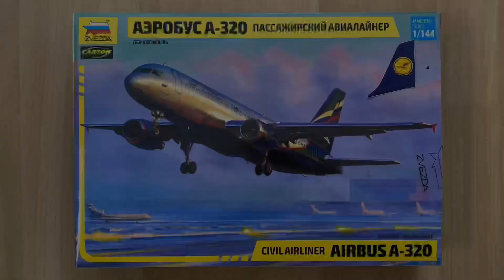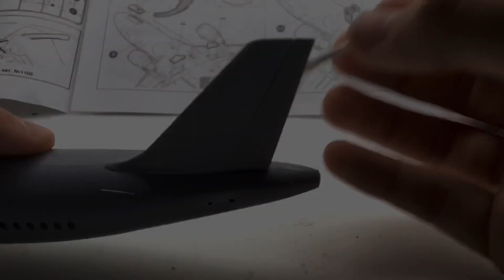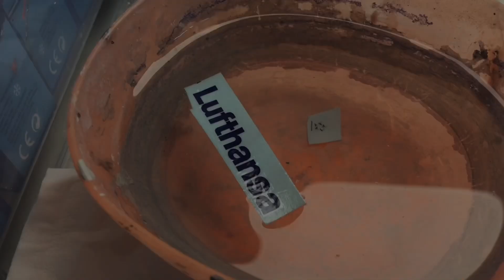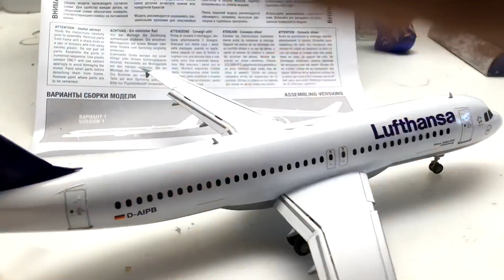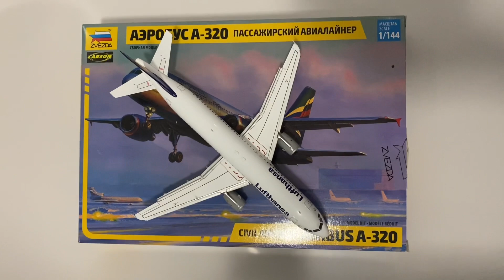Assembly / Zvezda 1/144 scale Airbus A320-200 Lufthansa (with Flaps) / Zocker J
This is the assembly of my Lufthansa A320-200. I bought this kit on amazon. The decals are from the Revell A320 Lufthansa Kit.

❌My equipment:❌

The liquid, which I use to apply decals is microsol. Microsol is very important for a great result.

I use Mr Cement S glue and Revell Contacta glue.

Revell Contacta

My compressor

If you’re buying something of these products, I will get a bit of the payed price. So if you want to support me a bit, you can buy one of these products. You don’t have to pay more than the usual price.😉)

Antonov-225 Revell:

Revell A320 Air Berlin

Revell A320neo Lufthansa

Revell A320 Etihad

Revell 747-8 Lufthansa

Revell 747-8F Cargolux

Revell A350 Lufthansa

Revell Airbus A380 Lufthansa

Revell Concorde British Airways/ Air France

Zvezda Ilyushin-62 Aeroflot

Zvezda Boeing 777-300ER

Zvezda Boeing 737-800 UtAir

Zvezda Airbus A350-1000

Zvezda Boeing 787-9

Zvezda Boeing 767-300 Aeroflot

Revell 1/144

Zvezda 1/144